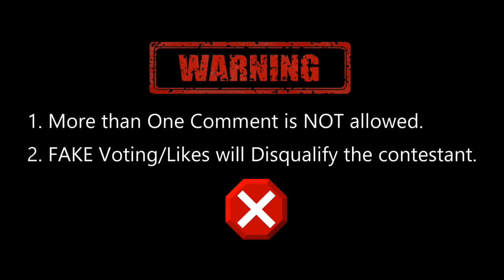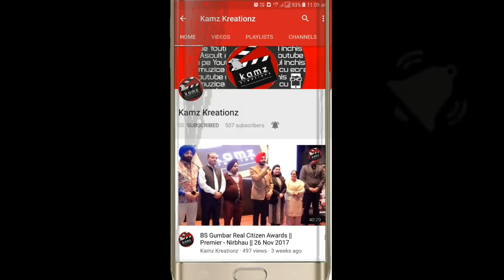Kamz Kreationz Mr. Punjab 2018 || Semi Finalist || Gourav (Jalandhar)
To Vote for your Favourite contestant of Mr. & Miss Punjab
2. Press "BELL ICON"
3. Like this Video (1 Vote)
4. Comment on the this video (1 More Vote)

OTHER RULES:
*Voting will end on 31st March 2018 (12AM Midnight)
*Only 1 Comment is allowed per user. More than 1 comment will Delete all the comments made by such user.

Directed by:
Kamz Singh